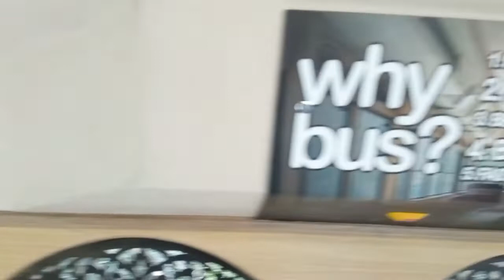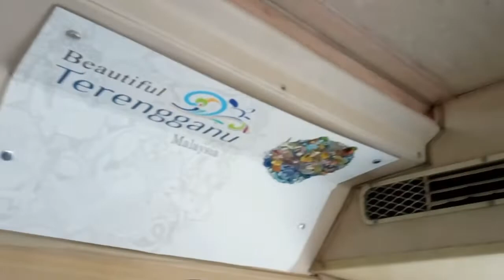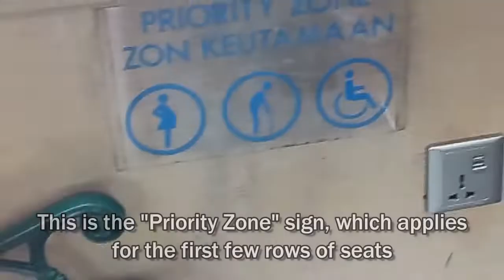Bas Kite - Walkthrough of TAP 8598 (Remake)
Here is the remake of the original video of me doing a walkthrough on Cas Ligas's Bas Kite TAP 8598. The differences between the original are the overall footage is a lot smoother and stabilized, no comparisons between this particular bus and the rest of Bas Kite's fleet, a couple of music are added and the photos are shown during the walkthrough instead of after the walkthrough. See it for yourself.

Once again, special thanks to Cas Ligas and the personnel at the vehicle depot in Chendering, Kuala Terengganu for allowing me to take footages inside the depot itself.

Video created on: 10/10/2019 (Original footage), 25/10/2019 (The first clip of the video)
Video edited on: 10/10/2019 (Original edit), 15/09/2021 (Remake edit)

Timestamps:

00:00 - Introduction
00:09 - Exterior Walkthrough
01:37 - Interior Walkthrough
03:55 - Closing Words
04:07 - Outro

Video saving settings for Filmora X:

Video Format: MP4
Video Encoder: H.264
Resolution: 1280x720
Framerate: 30 FPS
Audio Encoder: AAC
Audio Channel: Stereo
Sample Rate: 48 kHz
Audio Bitrate: 192 kbps